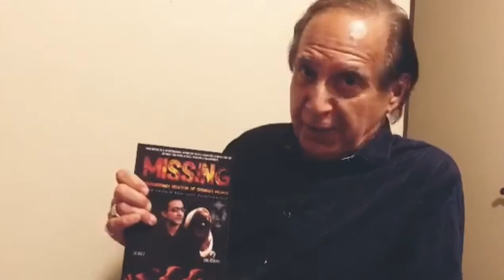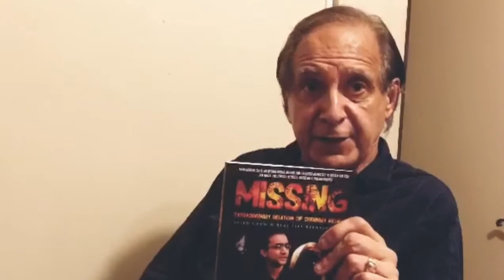Burl Barer Legendary American Author l Book Review l MISSING by Mian Mohsin Zia